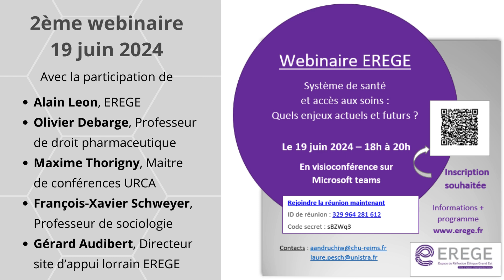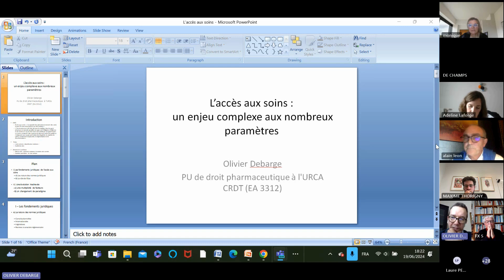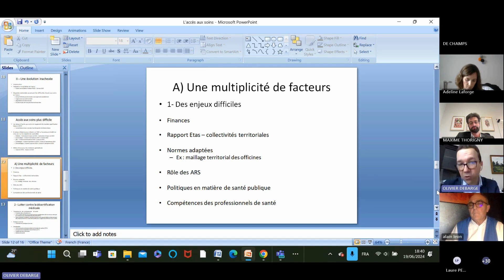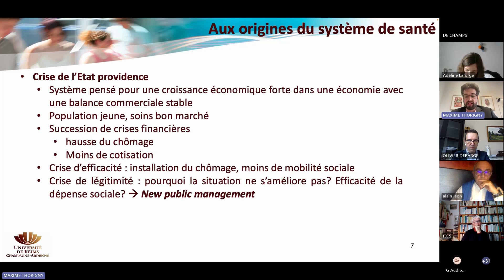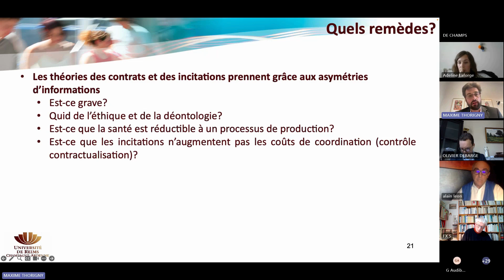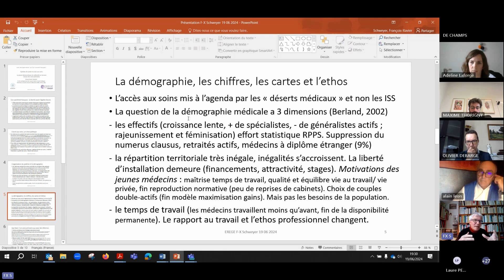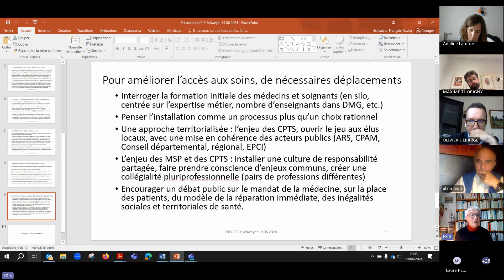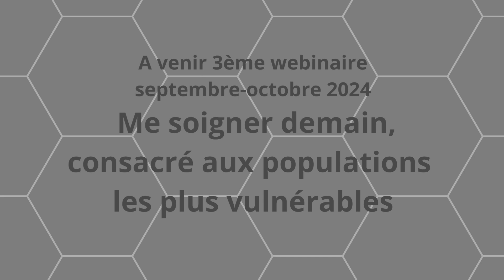Me soigner demain : Système de santé et accès aux soins : Quels enjeux actuels et futurs ?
Programme :
 - Introduction au moyen d'une fiction narrative : Alain Leon
 - L'accès aux soins : un enjeu complexe aux nombreux paramètres :
Olivier Debarge
- Est-ce que le système de santé contemporain est adapté aux défis actuels ?
Maxime THORIGNY
- Système de santé et accès aux soins : le projet démocratique de solidarité en tension : François-Xavier Schweyer